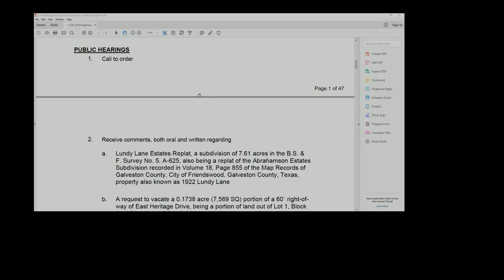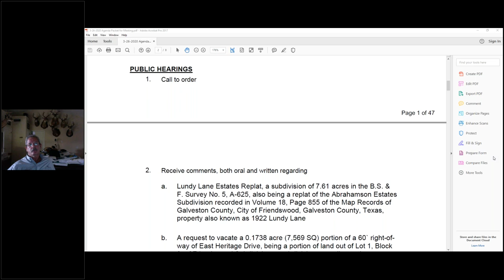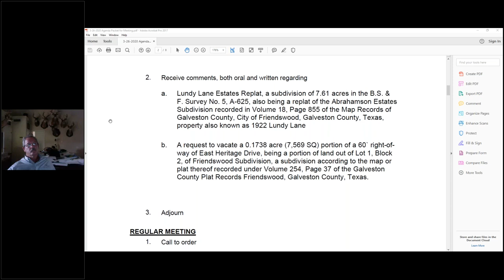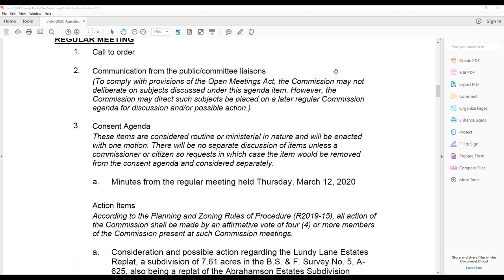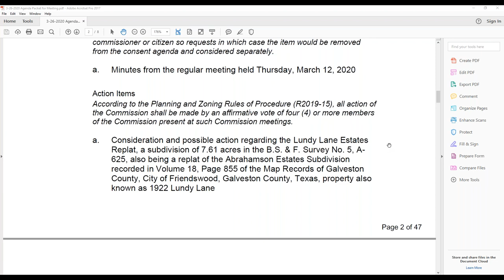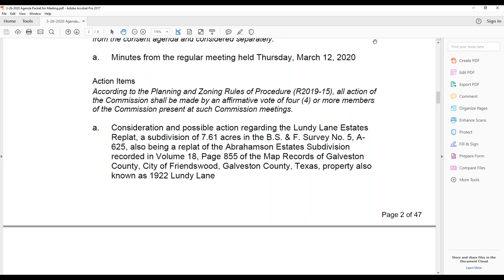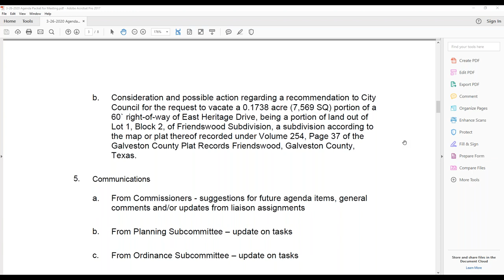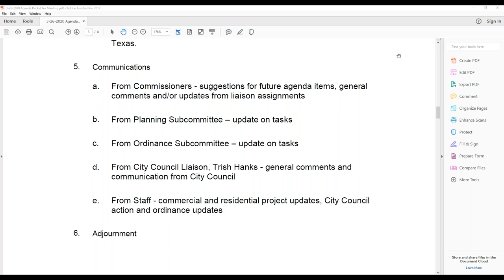Friendswood Planning and Zoning Commission Meeting-March 26, 2020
This meeting of the Planning and Zoning Commission was held with commissioners, staff, and the public in remote locations.